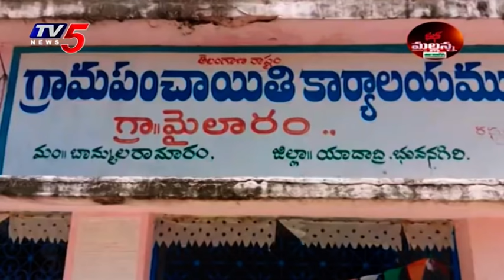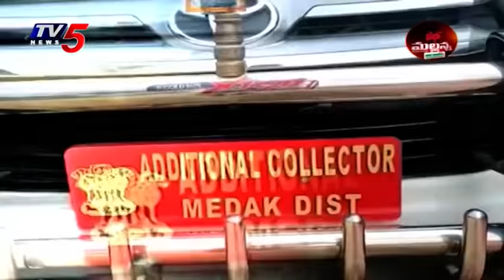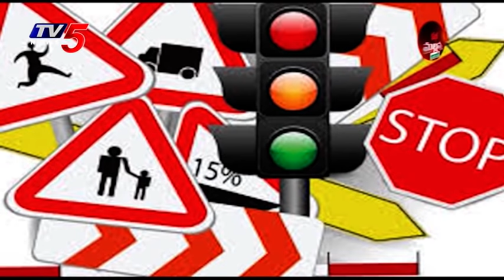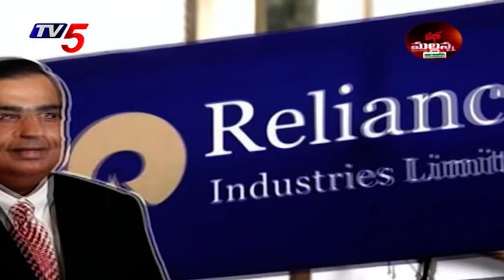Mass Mallanna Muchatlu | Full Episode | 09th September 2020 | TV5 News